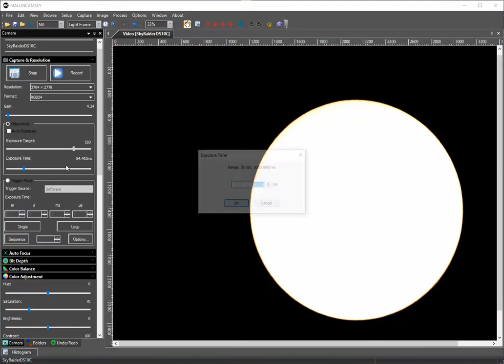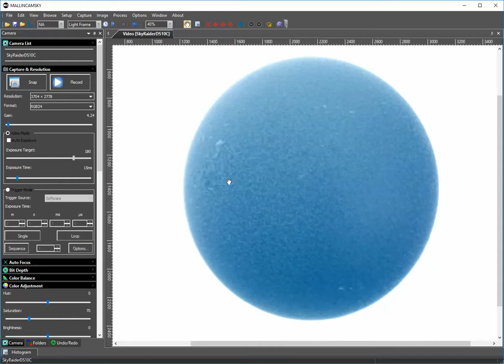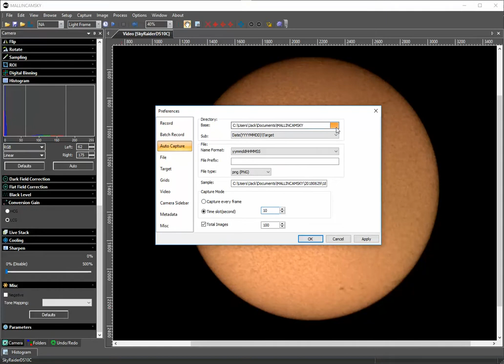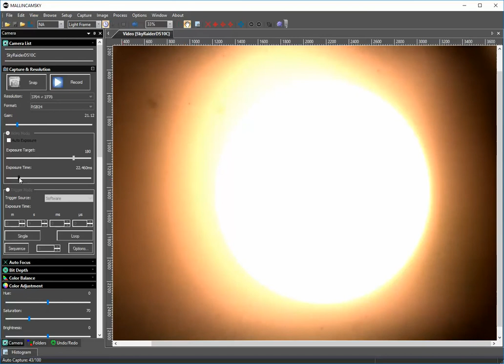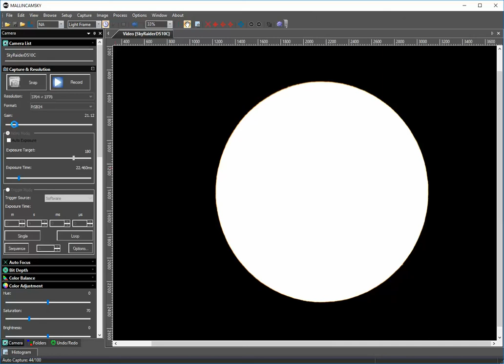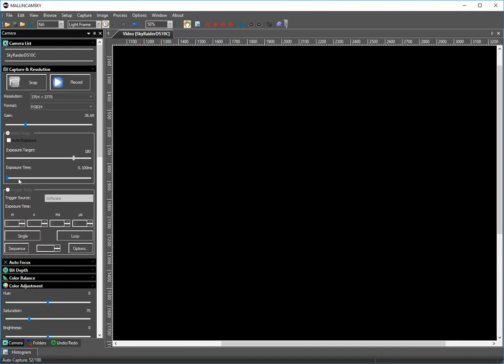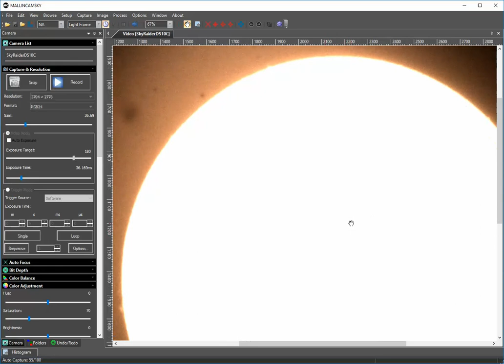Sun with First Light with MallinCam DS10c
First use of the MallinCam 10c on my Lunt 152 with Dual Pressure Tuners.  No focal reducer - prime focus at f/6